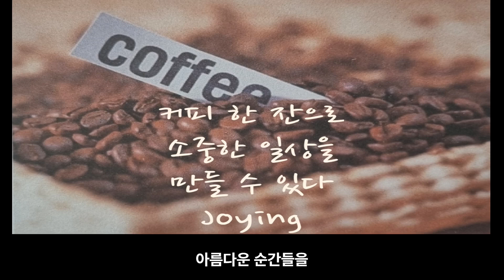Coffee All來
2023년 1월 30일자 글

커피 한 잔으로도 행복한 아침을 열 수 있습니다

오늘 하루 찾아올 기분 좋은 일들을 미리 만나볼 수 있고, 추억할 하얀 일굴 하나 그려볼 수도 있습니다

커피 한 잔으로도 새 힘을 얻고 희망을 노래 할 수 있습니다

오늘 하루 받게될 관심과 응원을 기대해볼 수 있고, 소중히 간직할 스토리  하나 써내려갈 수도 있습니다

커피 한 잔으로도 하루를 감사할 수 있습니다

오늘 하루 주어진 모든 만남을 되새겨볼 수 있고,  아름다운 순간들을 기록할 수도 있습니다

오늘 하루도 커피 한 잔의 소중한 일상을 살아낼 당신을 응원합니다

Photo is Coffee All來

이 영상은 인공지능 음성/영상제작프로그램, 온에어스튜디오 OnAirStudio를
Vrew프로그램도 이용하였습니다.